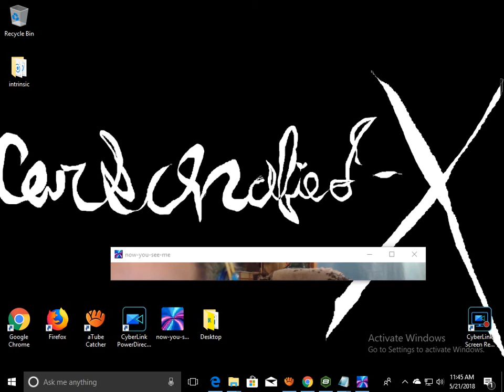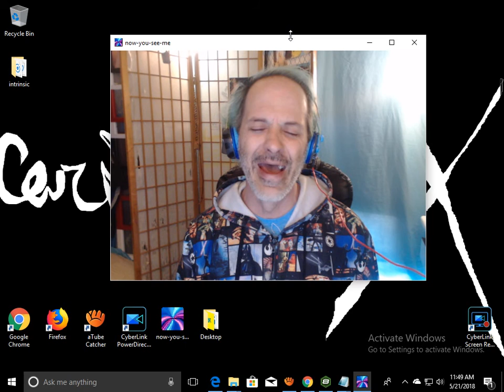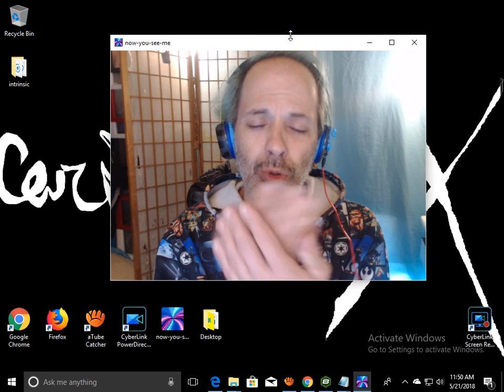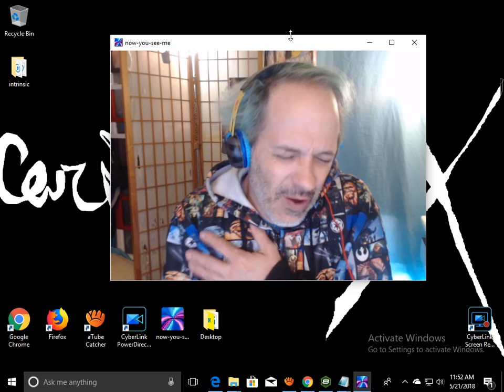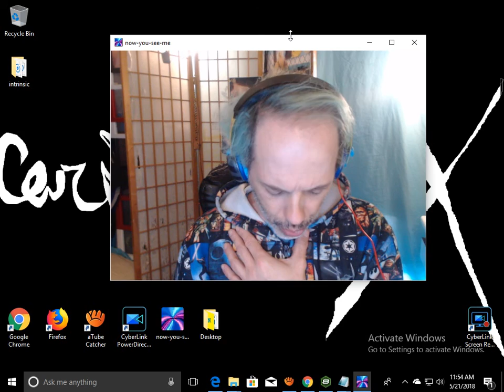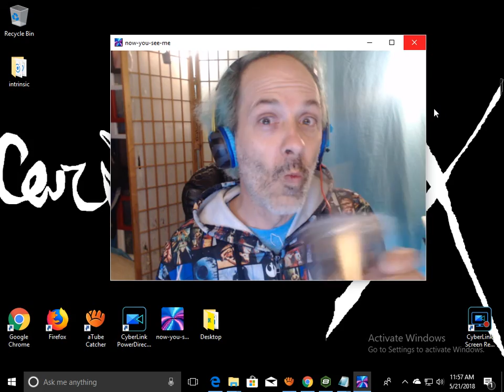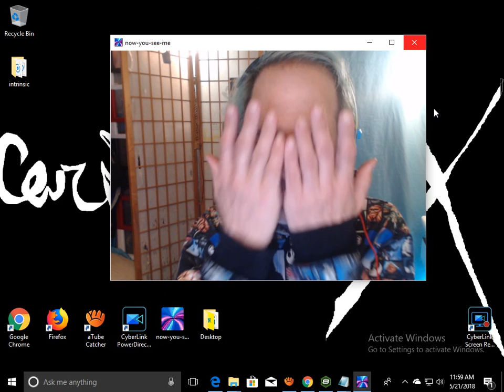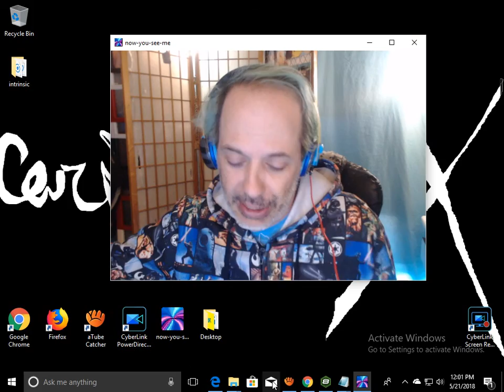U WERE MEANT FOR ME